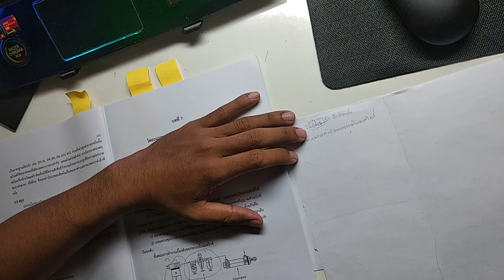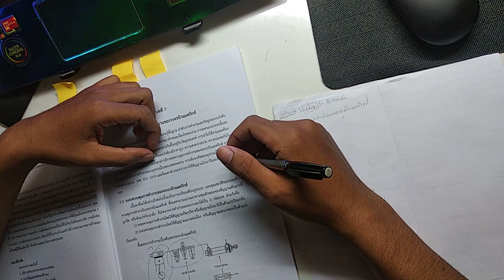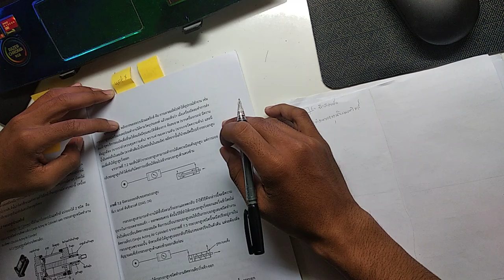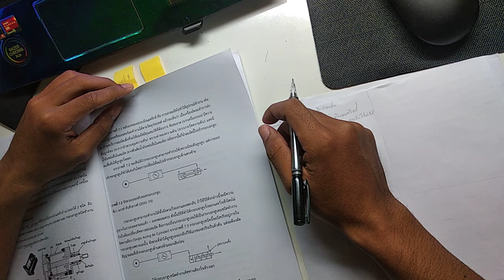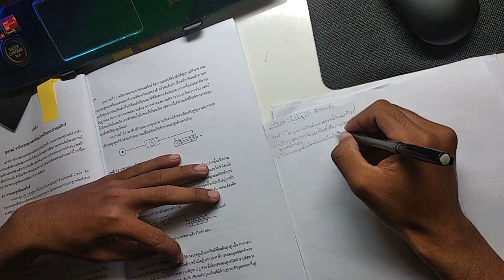Write homework and report to Teacher EP 7​